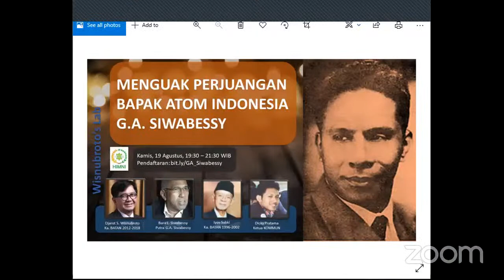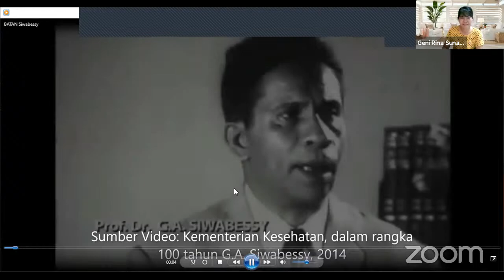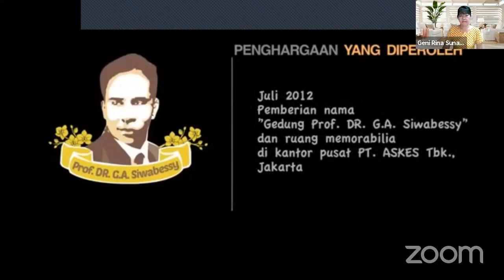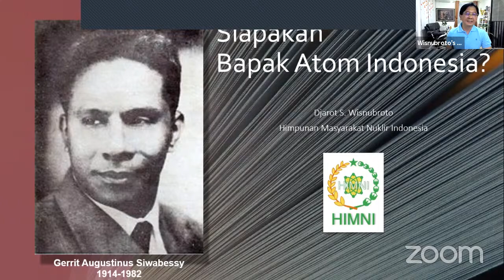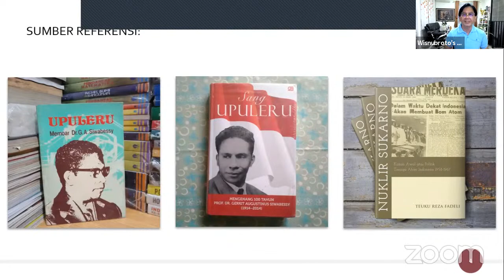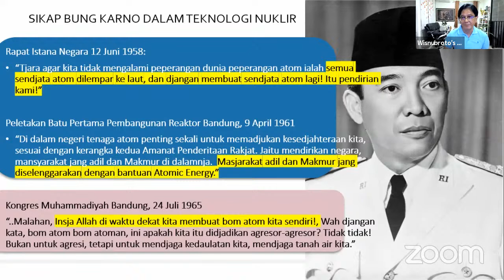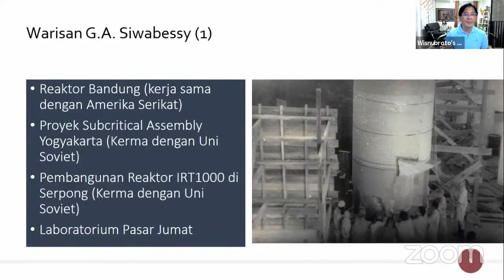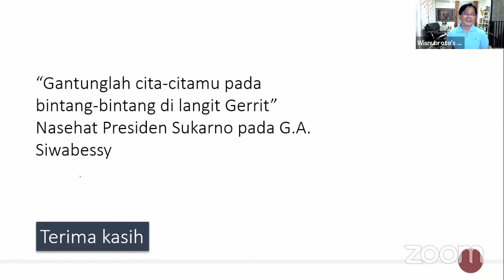⚛️ Webinar Nuklir: Menguak Perjuangan Bapak Atom Indonesia: G.A. Siwabessy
📣 Di era 1950an Amerika Serikat mengadakan uji coba bom hidrogen di kawasan Pasifik. Presiden Sukarno khawatir terhadap dampaknya di wilayah Indonesia, dan menunjuk Lembaga Radiologi Departemen Kesehatan yang dipimpin oleh Siwabessy untuk mengatasi masalah tersebut. Sesudahnya G.A. Siwabessy memimpin lembaga atau badan tenaga atom di Indonesia dalam rentang yang panjang.
Pada 1964 Presiden Soekarno meresmikan berdirinya Badan Tenaga Atom Nasional dengan Siwabessy sebagai Direktur jJnderal BATAN pertama. Bahkan pada 1965 ia diangkat sebagai Menteri Badan Tenaga Atom Nasional.
Siapakah sosok G.A. Siwabessy yang dipercaya pimpinan Indonesia membangun sebagian besar infrastruktur nuklir termasuk reaktor-reaktor nuklir dan fasilitas lainnya? Kenalkah kita dengan Bapak Atom Indonesia tersebut?  Ikuti webinar ini pada:

📆 Kamis, 19 Agustus, 🕓 19:30 WIB

🏅 Tersedia e-certificate